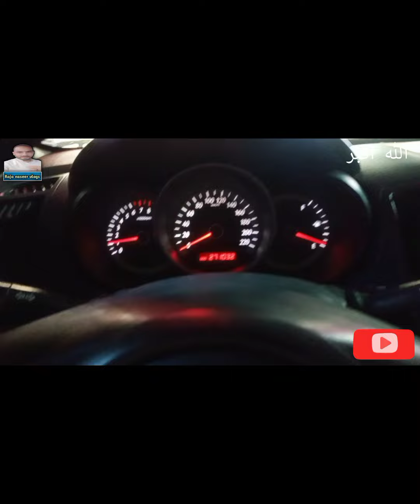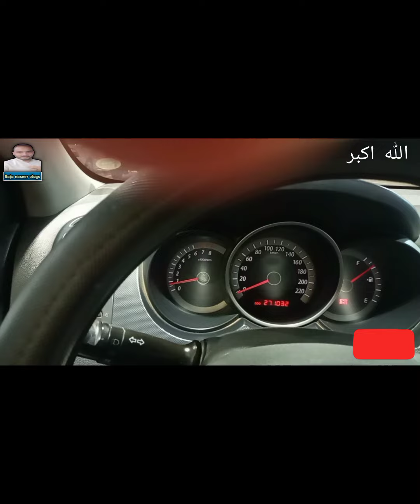Jeddah live today|Barish k bad jeddah ki surat hal|Raja Naseer vlogs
Jeddah live today,saudi arabia latest update news today in urdu and hindi,Jeddah today
Jeddah today,Barish k bad jeddah ki surat hall,Jeddah after rain,Jeddah after flood today,Saudi arabia after raining today,